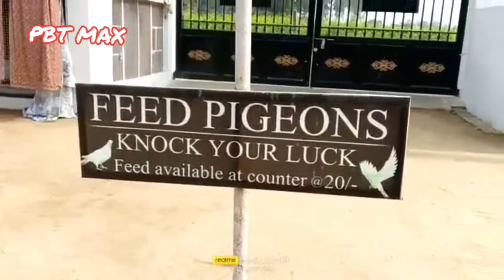Sitapur club Rangers Park \\ सीतापुर क्लब रेंजर्स पार्क के सुंदर दृश्य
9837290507 video bhej sakte hai